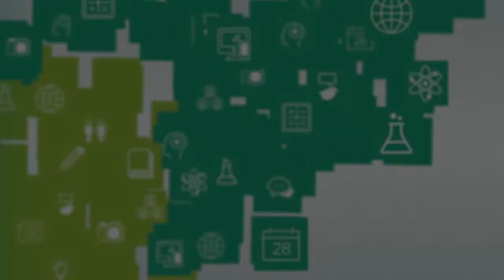Apresentação da Disciplina: Segurança na Sociedade e nas Escolas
Curso: Pró-funcionário
Disciplina: Segurança na Sociedade e nas Escolas
Professor: Gustavo Forde